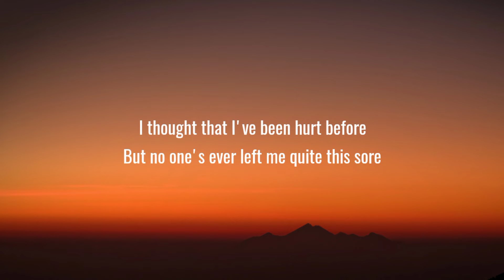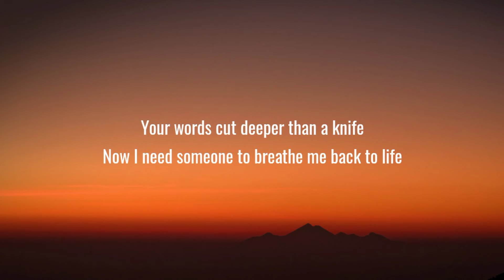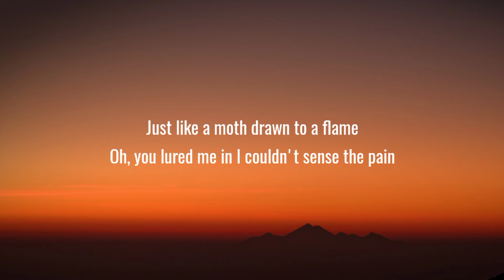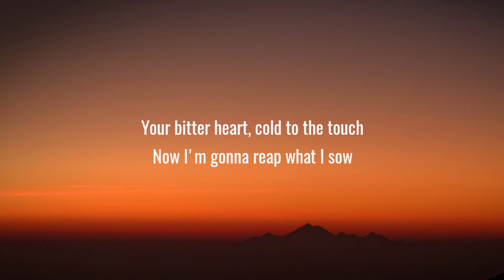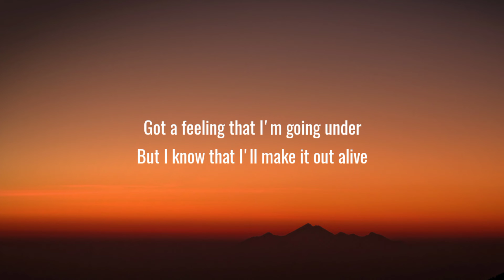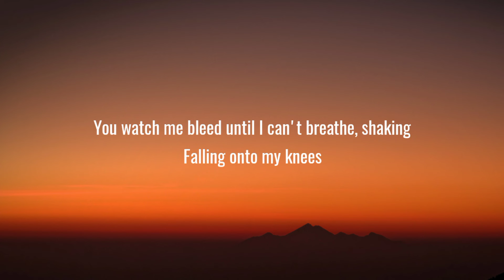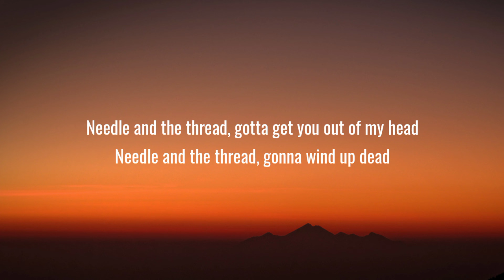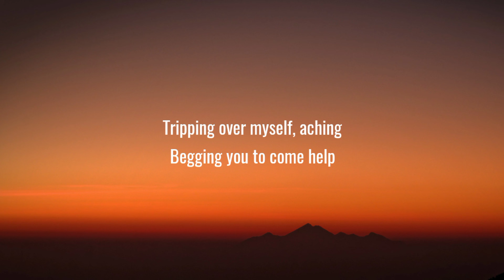Shawn Mendes - Stitches (Lyrics)